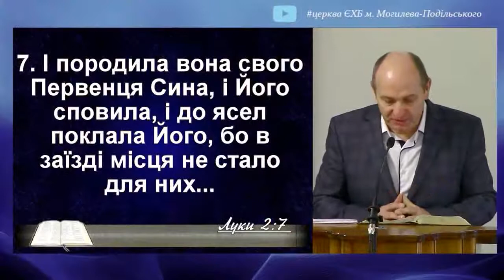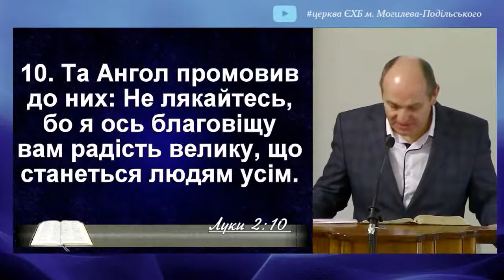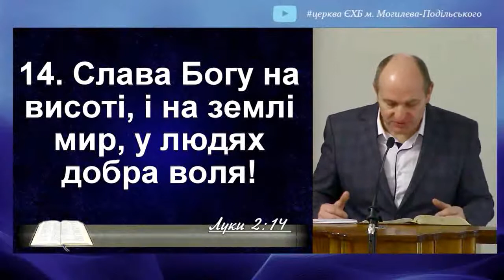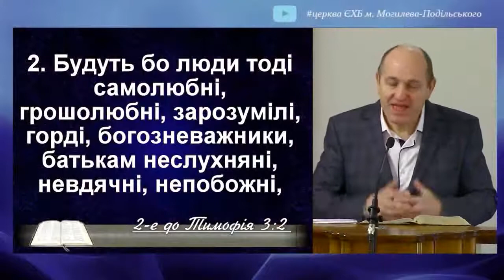Народження Ісуса Христа | Євангеліє від Луки